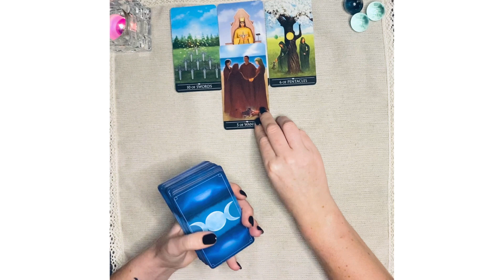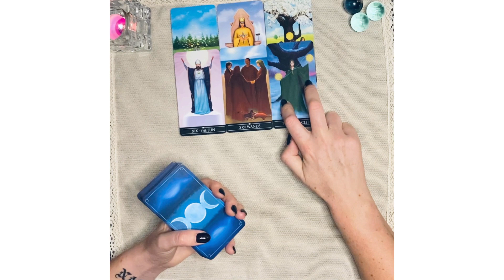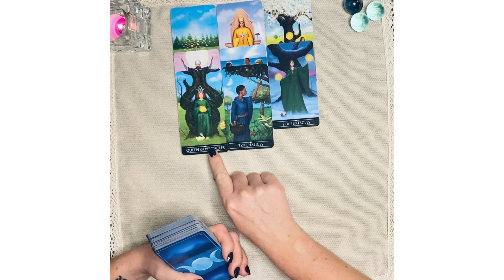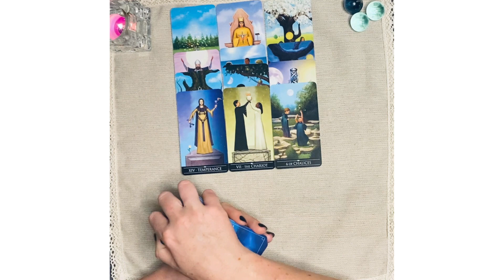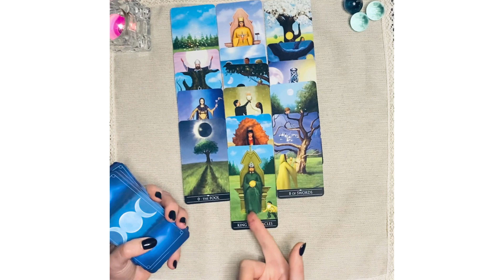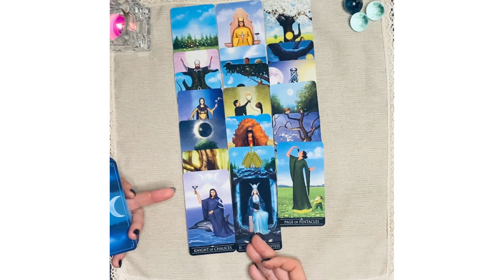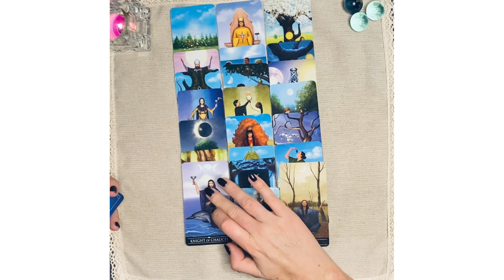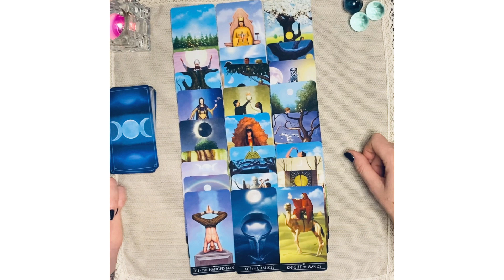Что происходит в его жизни сейчас? Таро онлайн. Гадание онлайн. Расклад таро.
Что происходит в жизни вашего мужчины сейчас? Таро гадание онлайн общий расклад.